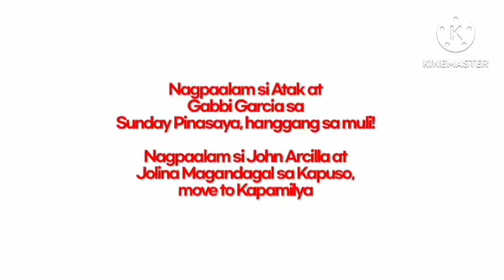ABS-CBN/GMA/GMA News TV – Farewell Closing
Tunay na Buhay's Friday
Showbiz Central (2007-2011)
Powerhouse's Farewell Closing (February 4, 2014)